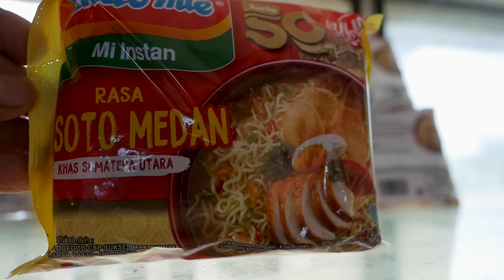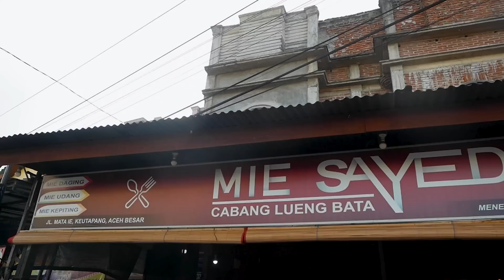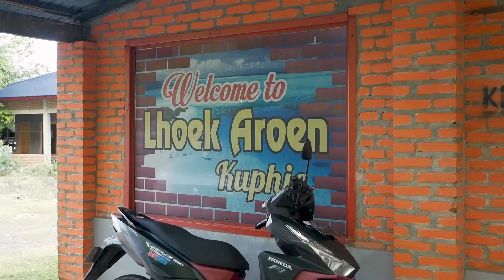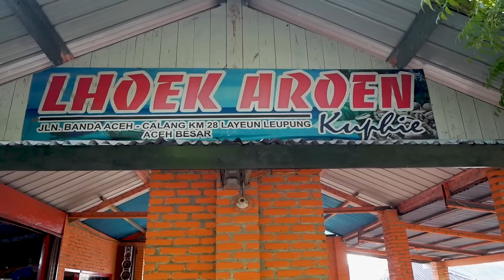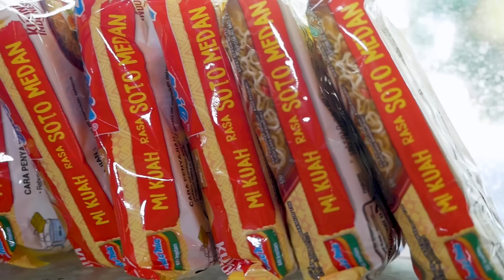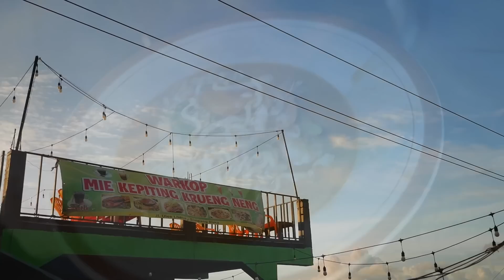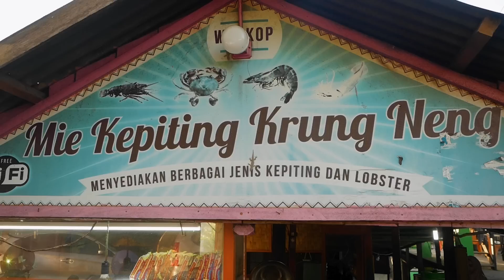Macam Macam INDOMIE versi Warkop di Aceh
Ragam Indomie versi Warkop di Aceh
Keliling Warung Kopi